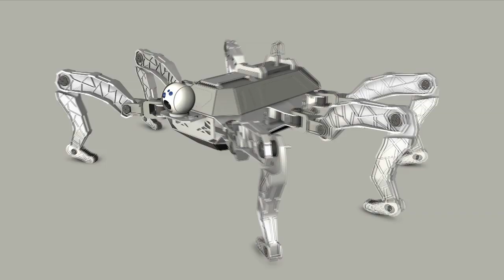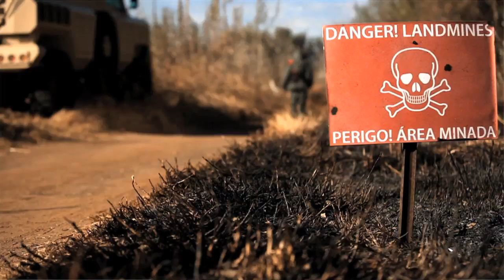SA defence company to take on giants in military robotics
Less than a month after the first fully home-grown South African defence aircraft made its debut flight, locally-owned armoured vehicle and aerospace company Paramount announced they will be taking on global defence giants with a robot.

In this video we hear from Ivor Ichikowitz about how the small entrepreneurial company, with no government funding, is expanding its air and land-based products range with a R100m robotics innovation centre that will design and make military robots.

In addition, Paramount Group announced the acquisition of Cape Town based ship builder Veecraft into the company’s marine division, the 100% acquisition of Aerosud’s military business, and the manufacture of rotor blades for more than 3,000 Mi-24 helicopters that are currently in use worldwide, each of which regularly requires five new rotor blades to remain airworthy.